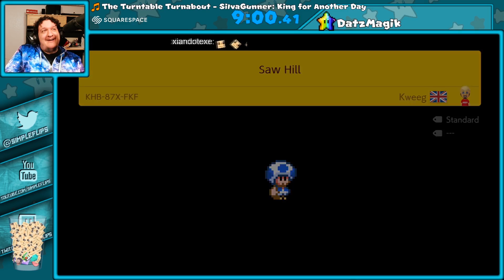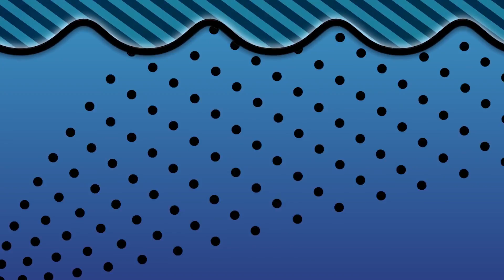Witchcraft In Super Mario Maker 2? (Multiplayer VS)